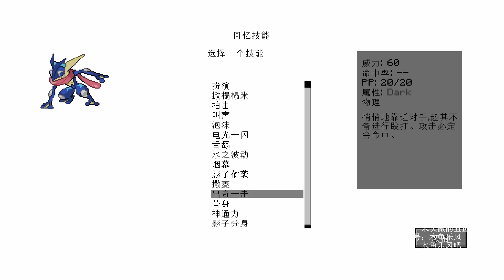【木鱼】我的世界 神奇宝贝第五季 木鱼的第一只神兽，洛奇亚！